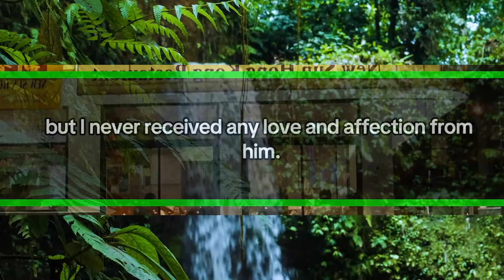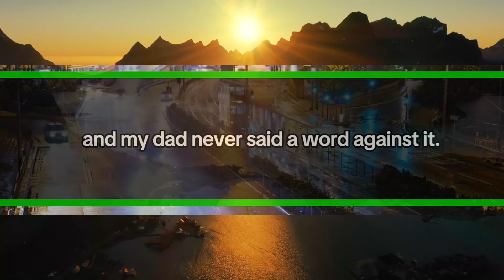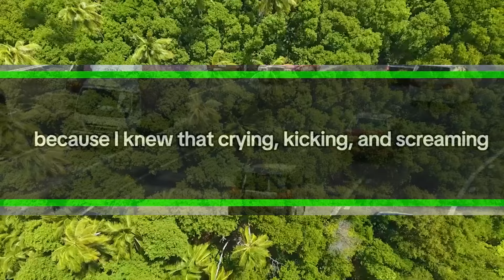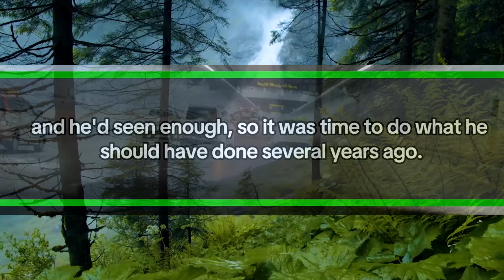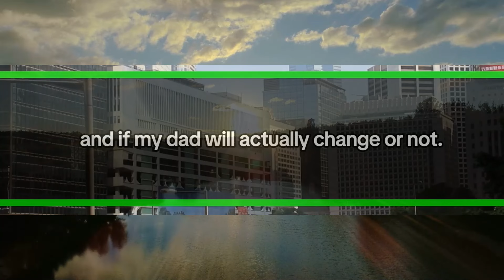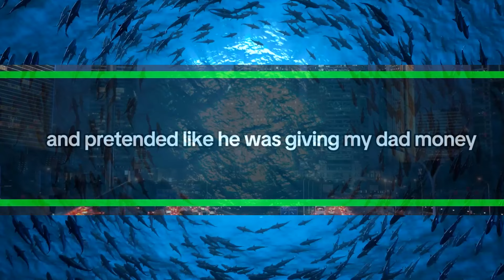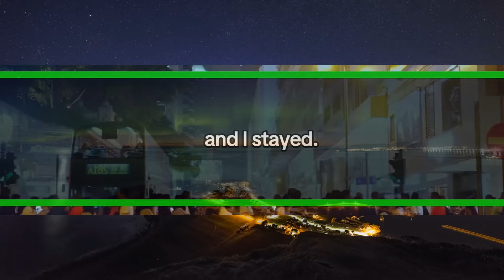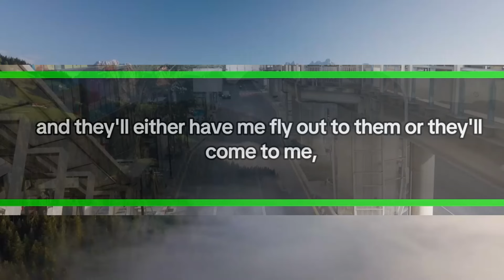My Dad and Stepmom Kicked Me Out When I Turned Eighteen to Use My Room into...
I've been going through a rough time with my family. I turned 18 last week and my dad thought it was the right time to kick me out. My mother passed away when I was 3 years old in an unfortunate accident.